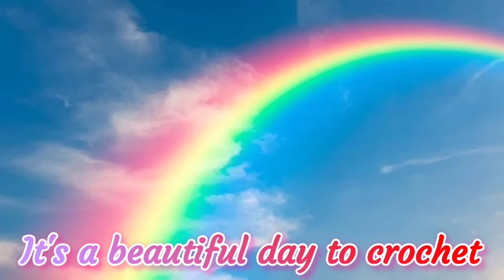Happy Mother's Day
Happy Mother's Day! Celebrate yourself today!

Peteena’s Amazon Wish list:

Pop It Row Counter:

*Fahlo Animal Tracking Bracelet:
LLAMAMAMA20

FUN ROW COUNTER:

Happy Mail:
Kayla Miller
429 Bud Smith Road

My ETSY - Loom Knit Patterns: